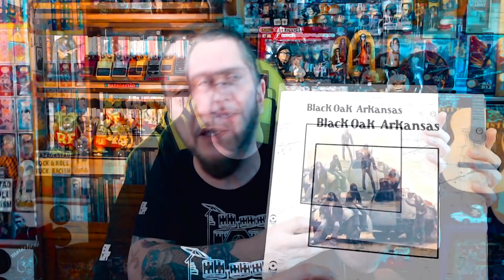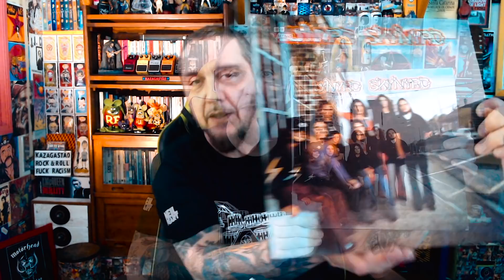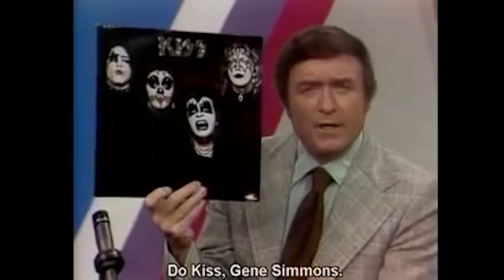NOMES que a gente falava ERRADO nos 80's (2ªParte) - HELLFABETO 💀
Atendendo a pedidos, segue mais uma bela lista de nomes que a gente falava errado nos 80's!